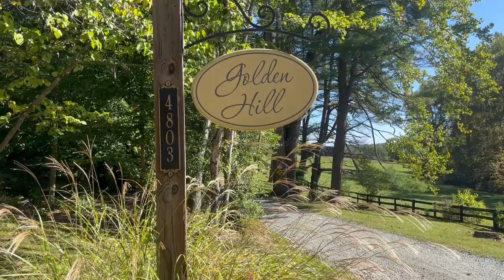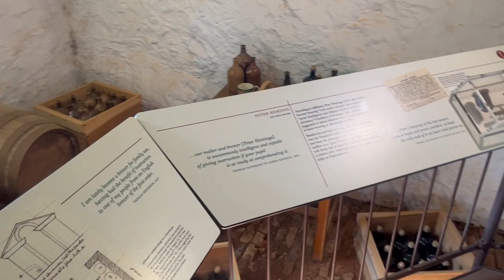VIRGINIA: James Monroe's Highland, Thomas Jefferson's Monticello | part one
Hello, come along with my family as we take a road trip to Virginia! This is part one where we visit James Monroe's Highland, eat at the famous Michie Tavern ca. 1784, and see Thomas Jefferson's Monticello. We are staying at an adorable Airbnb in Keswick, which I've provided the link for below.

We purchased tickets for this the day of.

Very convenient to visit if you are staying in the Charlottesville area.

A great southern food buffet next to Monticello. We did not need to make reservations.

We did buy tickets for this in advance. You have to take a shuttle bus from the visitor center to the house. Self-guided tours are only available in the afternoons. Small strollers are provided for children.